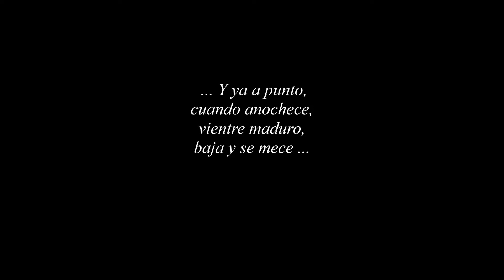Reflejo de luna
"... Y ya a punto,
cuando anochece,
vientre maduro,
baja y se mece.
Toca las aguas.
De sus caderas
pare un reflejo...,
lumbre y quimera ..."